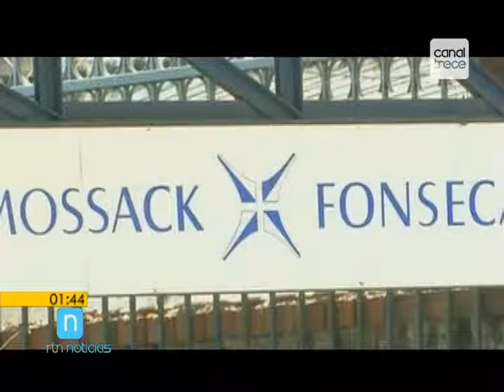Costa Rica busca convenio de intercambio de información